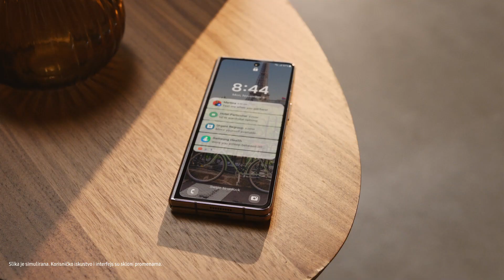SAMSUNG I Galaxy Z Flip5 | Z Fold5: Ponedeljak „La Routine“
Borba ponedeljkom je stvarna! 🥱 Da li ste smireni i stabilni uz GalaxyZFlip5 ili ste već na vratima spremni uz GalaxyZFold5?